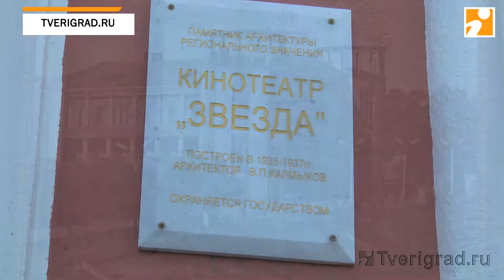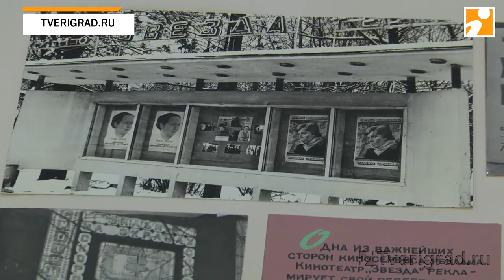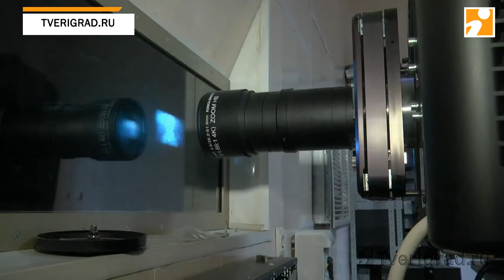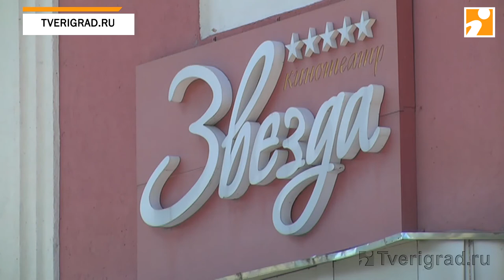Бренды Верхневолжья. Кинотеатр "Звезда".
Место, где останавливался Петр 1, ужинал Сергей Есенин, а сегодня здесь находится один из первых советских кинотеатров. В прошлом году «Звезде» исполнилось 80 лет. Давайте попробуем вспомнить самые знаковые и яркие моменты из истории этого места.